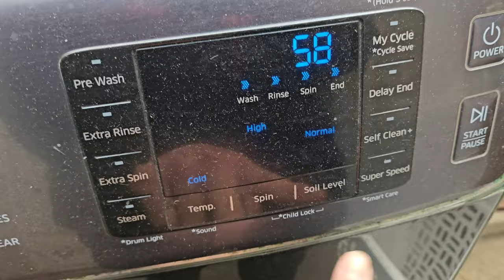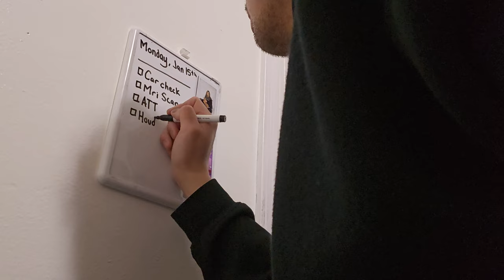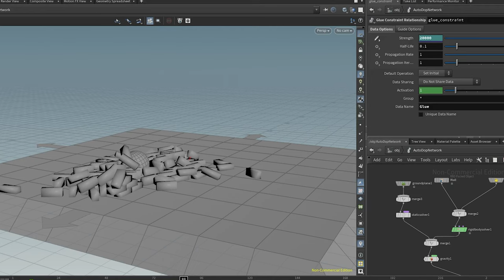why do hospital gowns open from the back, cold mornings in my room, & enjoying filipino delicacies.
► January 15th, 2024 // From battling my freezing bed room and car repairs to an unexpected MRI scan, and exploring new food, this is what went down today. I share my daily routine, challenges, and reflections on vlogging.